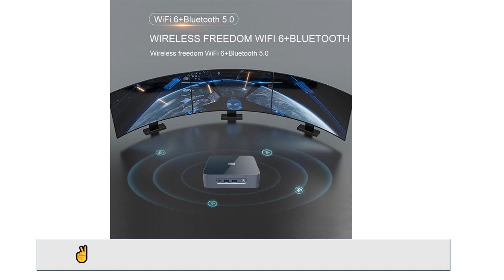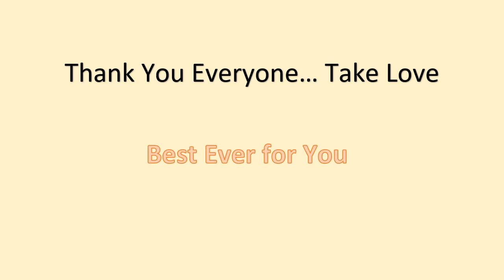MOREFINE Gaming S500+ Mini PC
MOREFINE S500+ Mini PC AMD Ryzen 9 5900HX 7 WIFI6 2*3200MHz DDR4 2*M.2 NVMe SSD 2.5G LAN Gaming Desktop Computer 3x4K HD Display.